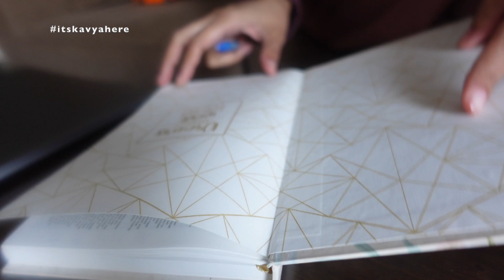इसने मेरी camera battery छुपा दी | Indian Mom Vlogger | Indian YouTuber Kavya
Kabir's Night suits

Kabir's snack Bowl

Kabir's Alphabet Learning Toy

Kabir's Vegetable Learning Toy

Kabir's Home wearing Pajami's

Kabir's massage oil Virgin Coconut Oil

Kabir's Socks

Kabir's First Shape Blocks

Kabir's Bloomers

Kabir's Drum

Cooker I use for Kabir's Meals

Kabir's Books

Rash Cream I use for Kabir

Nose Cleaner I use for Kabir

Kabir's Stroller

Kabir's Tricycle

Kabir's Scooter

Kabir's Car